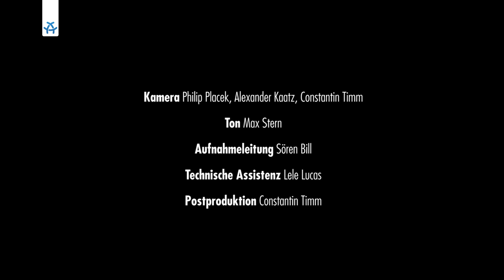Judas And The Winehearts 'Fill My Cup' LIVE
POPSESSION - Judas And The Winehearts

Judas & The Winehearts erzeugen mit ihrem psychedelischen Indie-Folk bei POPSESSION eine ganz eigene Stimmung und reden über Nostalgie in ihrer Musik und ihr eigenes Festival.